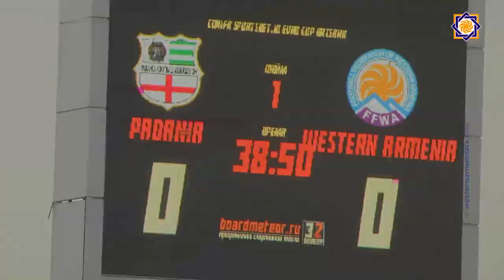ԿՈՆԻՖԱ ԱՐՑԱԽ ԵՎՐՈ 2019.Արևմտյան Հայաստան-Պադանիա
Արևմտյան Հայաստան- Պադանիա հանդիպման հիշարժան պահերը,և լավագույն դրվագները մեր հաղորդման ընթացքում:Հարցազրույց Արևմտյան Հայաստանի հավաքականի ֆուտբոլիստ Վարդան Արզոյանի հետ: